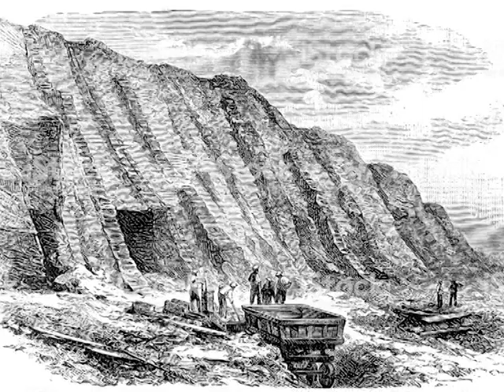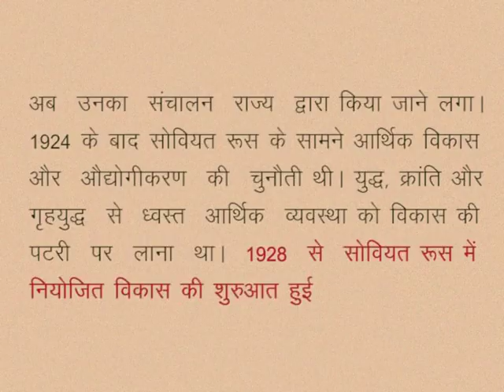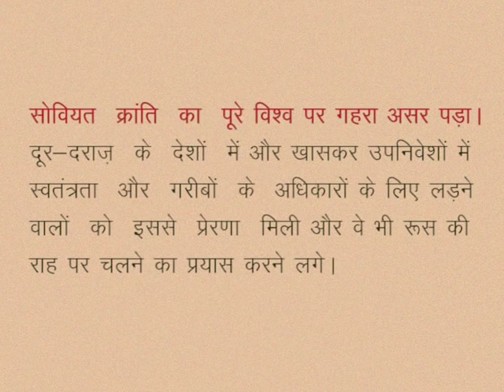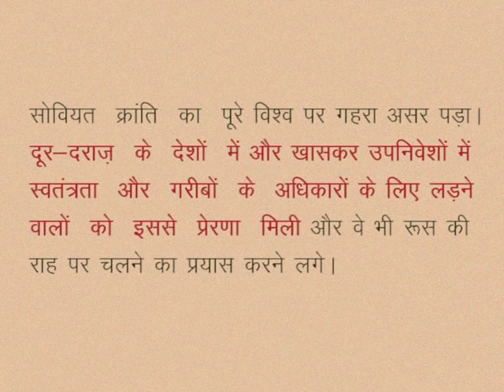CLASS 10th SOCIAL SCIENCE | CHAPTER 8 Between 2 world wars - Russia Revolution & Great Depression